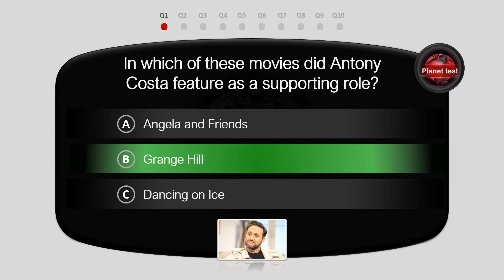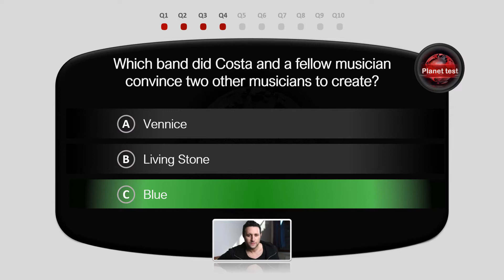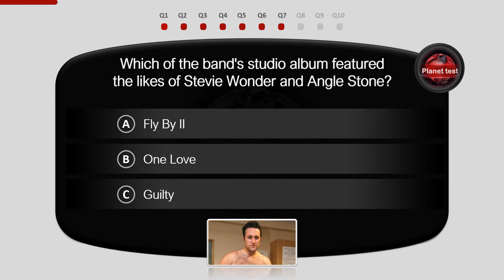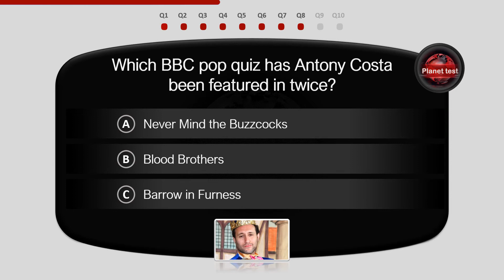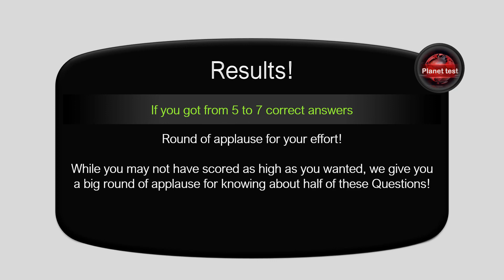How Well Do You Know Antony Costa Trivia | Singer Quiz #43| Planet test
Best known as a member of an English boy band that formed in the early 2000s, Antony Costa is a famous entertainer from England. As a member of the anterior boy band, he has greatly contributed to the band's chart-topping albums and singles. As an actor, he has appeared in more than 10 films so far.